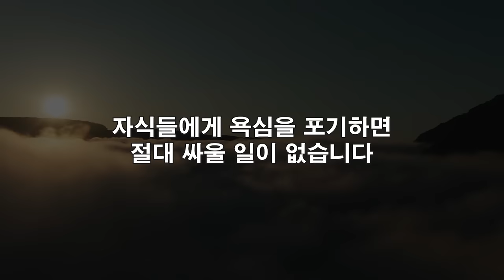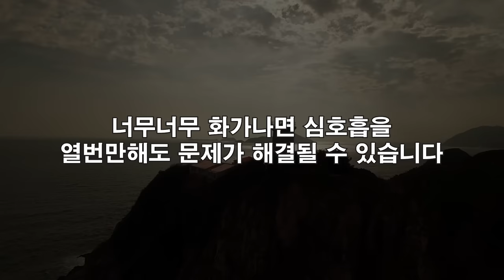늙어서도 늘 보고싶은 부모가 되는 방법 l 화를 다스리는 방법 l 이것을 포기하면 자식과 잘됩니다 l 황창연 신부 행복특강 l 인생철학 l 인생명언 l 오디오북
우리는 하루를 즐겁게 살면 됩니다
내일 당장 어떤 일이 일어날지 알 수 없습니다
마음을 어떻게 먹는냐에 따라서 굉장히 틀립니다
우리가 마음 걱정을 근심하지 말고
감사하면서 살다보면은 우리한테는 늘 행복한 일이 벌어집니다

오늘도 황창연 신부님의 강의는 정말 재미있고, 공감이 많이 가고, 교훈과 가르침이 있습니다.
한번 시청하시게 되면 나도 모르게 끝까지 시청하게 되는 영상이었습니다.
감사합니다.

🕐 타임라인 🕐
00:00 황창연 신부님 행복특강
46:21 나오티비 견해
47:49 반복재생